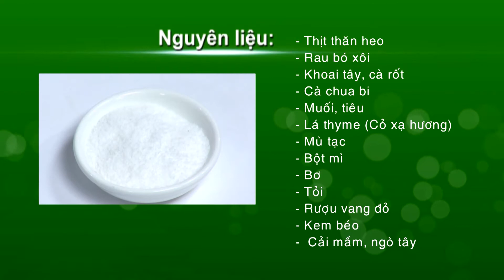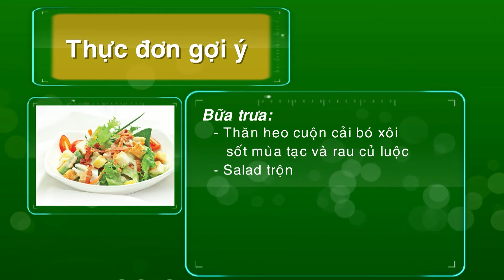Thăn heo cuộn bó xôi xốt mù tạc - Thành Phố Hôm Nay [HTV9 – 10.11.2014]